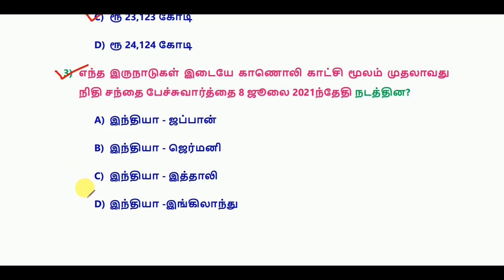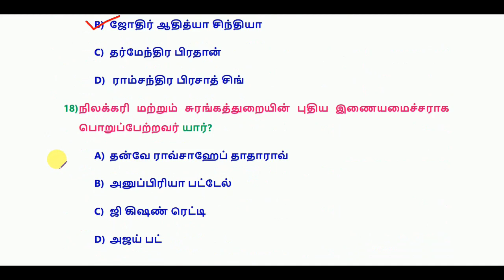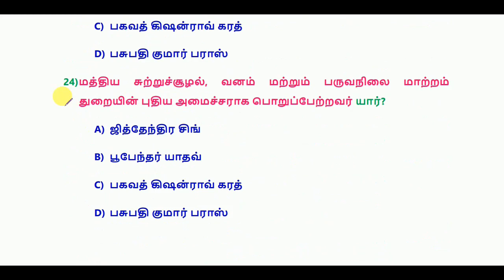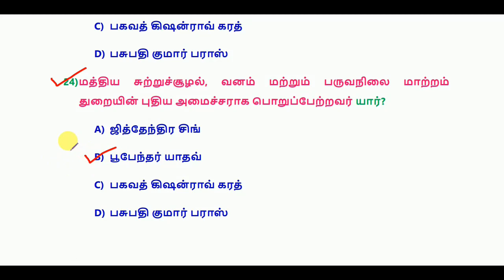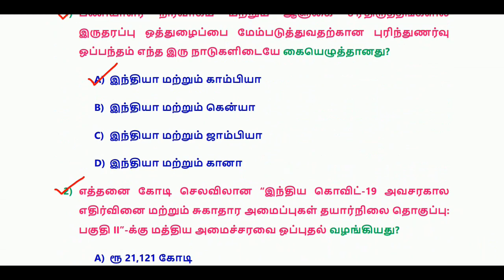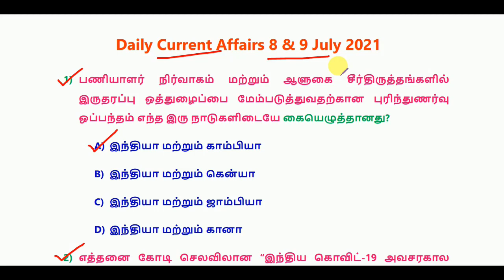Daily Current Affairs in Tamil 8 & 9 July 2021 || RRB, SSC, TNPSC || World's Best Tamil